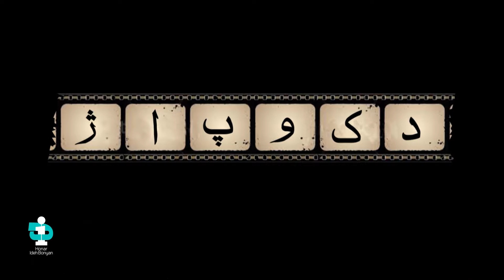مستند پرتره "دکوپاژ" - کیومرث پور احمد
مجموعه مستند پرتره "دکوپاژ" به تهییه کنندگی سید مازیار هشمی، با موضوع زندگی و آثار کارگردانان سینمای ایران در 13 قسمت 50 دقیقه ای تهیه و تولید شده است.
این مجموعه روایتی از زندگی و آثار کارگردانانی همچون کیومرث پوراحمد، مسعود جعفری جوزانی، علیرضا داودنژاد، جمال شورجه، بهروز افخمی، عباس رافعی، محمد حسین لطیفی، مسعود آب پرور، محمد رضا آهنج، علی غفاری، محمد علی باشه آهنگر، سید ضیاالدین دری و مهدی صباغ زاده است که تولید آن از سال 93 تا 95 به طول انجامیده است.